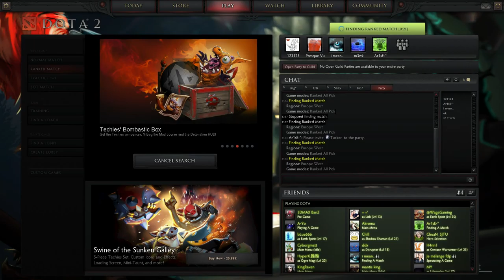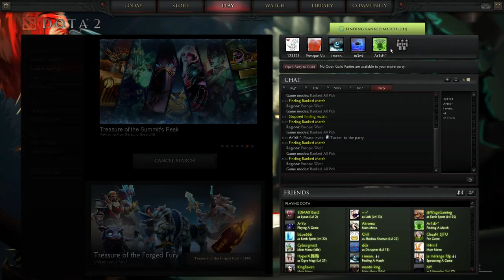SingSing 7th October #6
Index:

Funny notes:

Follow him on Twitter and streams here:
Sing Sing:

And as all ways: Have a nice day gaming.

Any kind of suggestions for this channel can either be PM´ed to me on YT directly or via